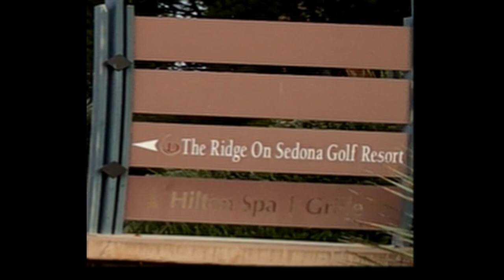Video 2. Drive to Tampa to pick up new Pottery Barn Airstream. Driving.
Join us on our travel from Las Vegas to Tampa as we drive our fully loaded truck to pick up our Airstream at Airstream of Tampa. Big thanks to our great sales person (Beth Stinson) and the entire Airstream of Tampa team. It was a great experience.